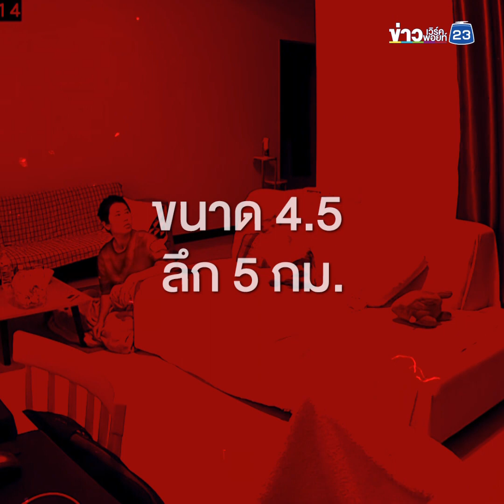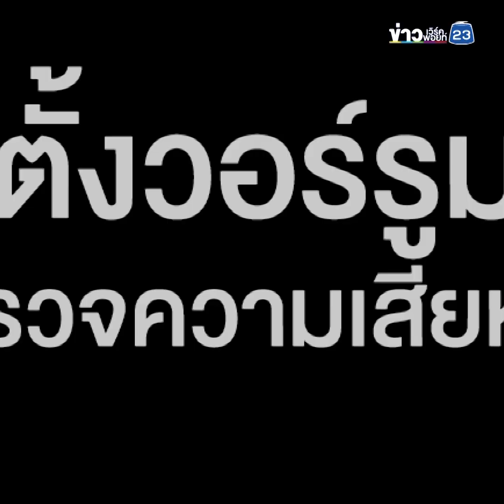นาทีระทึก แผ่นดินไหว 4.5 สั่นสะเทือนรุนแรง 3 จังหวัด